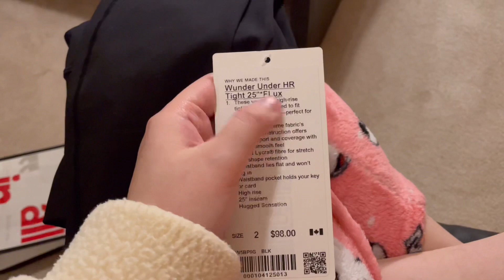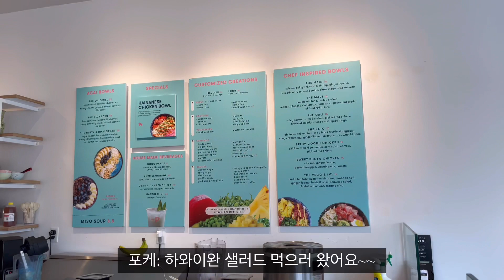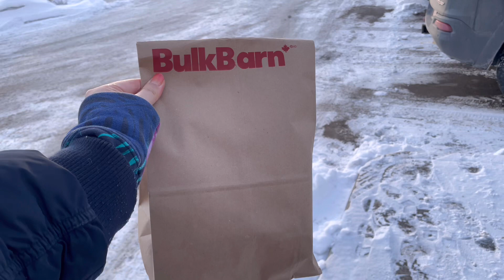캐나다 대학원생 | 캘거리 vlog | 4월 내돈내산 하울 | 장보기 | 요리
안녕하세요. 제니예요 ㅎㅎ

오늘도 캘거리 일상 브이로그로 찾아왔습니다.
4월에 내돈내산한 물건들 중에 잘 샀다고 생각하는 물건들 하울영상 찍어보았습니다.
그리고 그냥 편안하게 볼 수 있는 저의 요리들 ㅎㅎ

캘거리 날씨가 많이 좋아졌어요! 그래서 조만간 멋진 풍경이 담긴 영상들 편집해서 올릴께요.
주말에 하이킹 다녀와서 저의 갤러리에 영상들이 많이 있답니다.

오늘도 여러분들의 소중한 시간을 제 영상 시청과 함께 해주셔서 감사합니다.

Songs information
Buenos Dios from VLLO